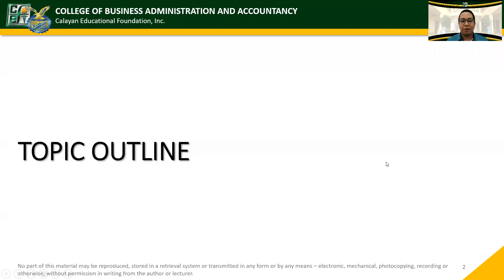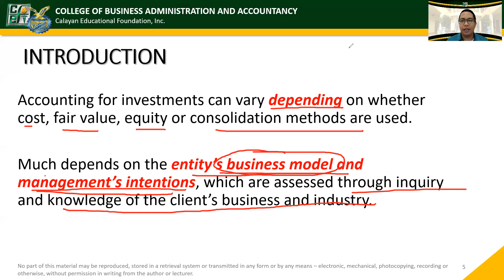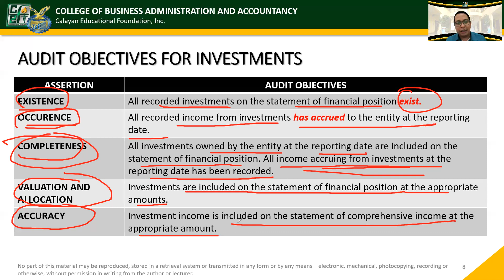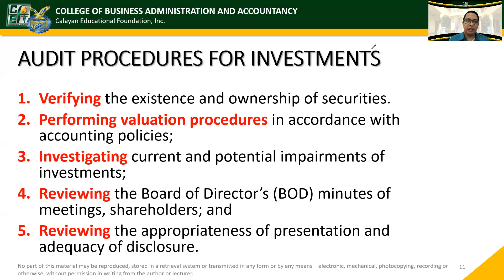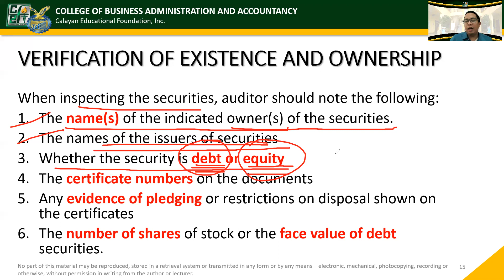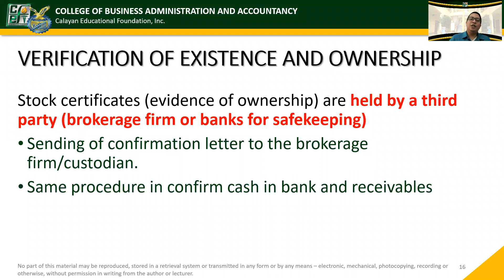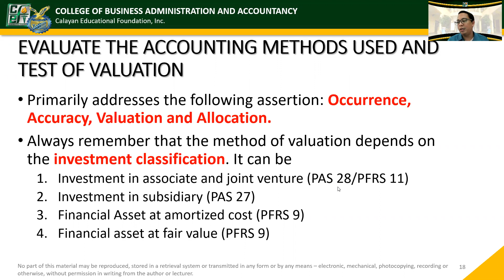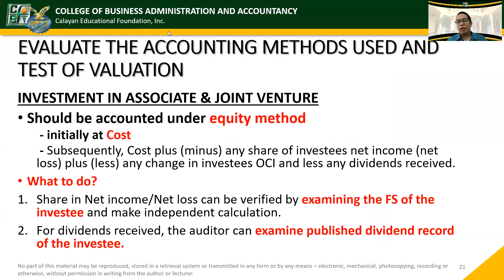AP. Audit of Investments Part 1 (Ref: AP book of Mina, Asuncion and Ngina)